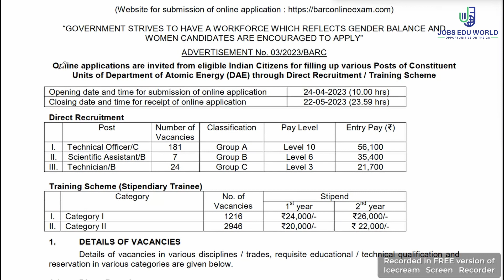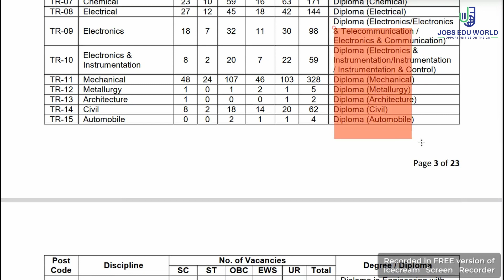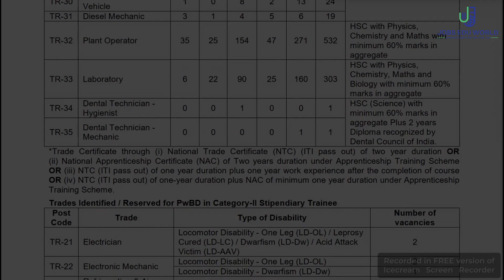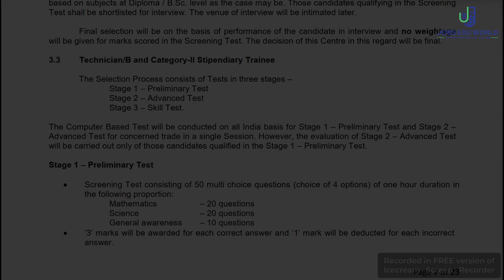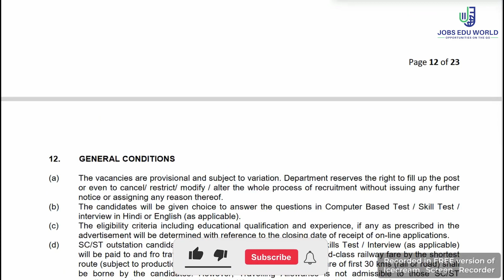Direct Recruitment and Training Scheme in Bhabha Atomic Research Centre, BARC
Entry through Direct Recruitment and Training Scheme in Bhabha Atomic Research Centre, BARC

Bhabha Atomic Research Centre, BARC invites online applications for the Direct Recruitment (in Technical Officer, Scientific Assistant and Technician posts) and through Training Scheme (Stipendiary Trainee) in categories I and II.

Looking for jobs or looking to build your career? We are here to help you !